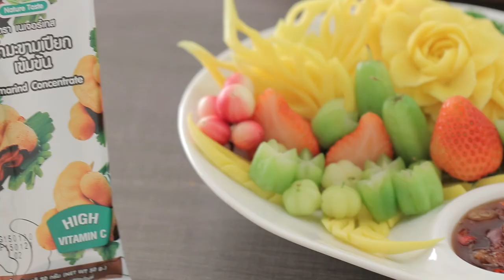ผลไม้รวมน้ำปลาหวาน สูตรเด็ด ทำง่าย สไตล์ "อ.ยิ่งศักดิ์"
ผลไม้รวมน้ำปลาหวาน
Mixed fruit platter sweet fish sauce

สิ่งที่ต้องเตรียม (น้ำปลาหวาน)

กุ้งแห้งเนื้อตัวเล็กล้างจนหมดลดเค็ม 50 กรัม
กุ้งแห้งฝอยชนิดจืด 20 กรัม
ผลไม้สดรสเปรี้ยว (สตรอว์เบอร์รี มะม่วง ตะลิงปิง มะม่วงหาวมะนาวโห่)
สำหรับรับประทานคู่

1.ใส่น้ำมะขามเปียกเข้มข้น ตราเนเจอร์เทส  น้ำปลา น้ำ น้ำตาลปี๊บ และกะปิ ลงในภาชนะ คนผสมให้เข้ากัน นำขึ้นตั้งไฟ เคี่ยวจนส่วนผสมเริ่มเดือดและข้น
2.ใส่กุ้งแห้งเนื้อตัวเล็กล้างจนหมดลดเค็ม กุ้งแห้งฝอยชนิดจืด  หอมแดงซอย
และพริกขี้หนูแดงซอยลงในภาชนะ นำขึ้นตั้งไฟ คนให้เข้ากัน ปิดไฟ
3.ตักน้ำปลาหวานใส่ภาชนะเสิร์ฟ รับประทานคู่กับผลไม้สดรสเปรี้ยวตามชอบ

▲Line @yingsakfood